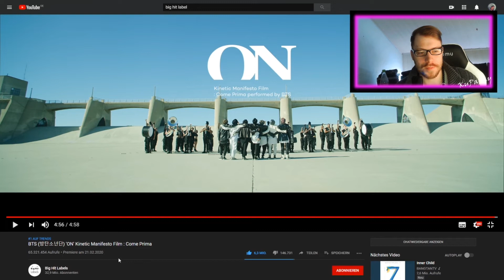Ray React: BTS (방탄소년단) 'ON' Kinetic Manifesto Film : Come Prima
TRANSPARENZ / PRODUCT PLACEMENTS:

[✖] Video: Dieses Video wurde NICHT bezahlt.
[✖] Reise: Es wurde keine Reise finanziert.
[✖] Sonstiges: Alles ruhig hier, Officer.